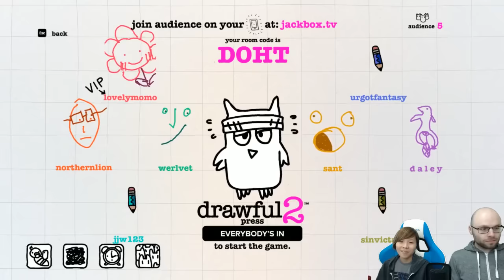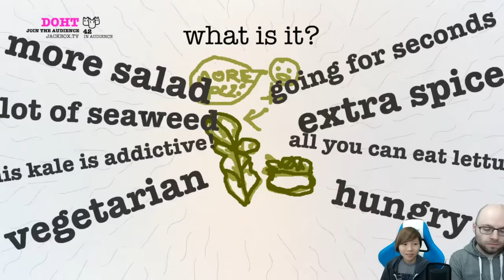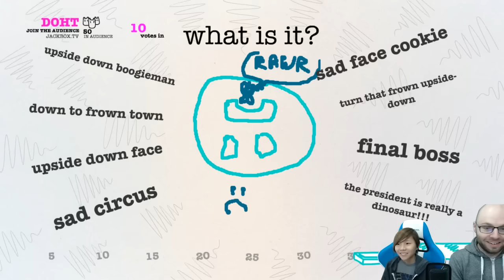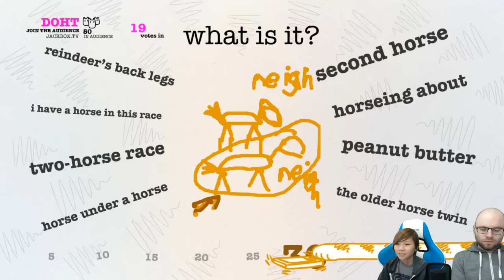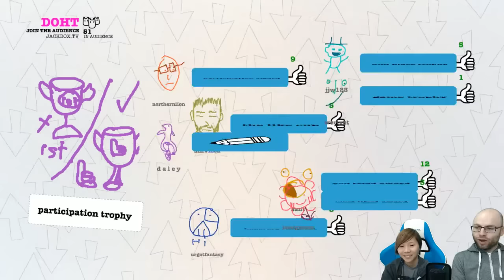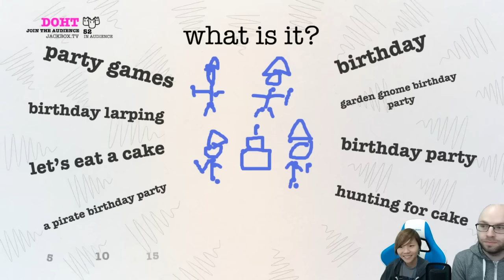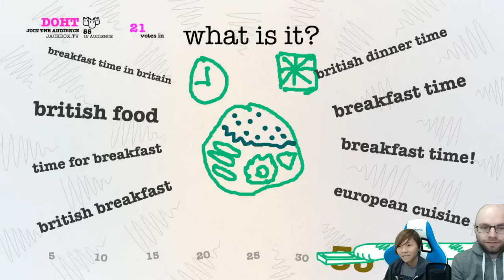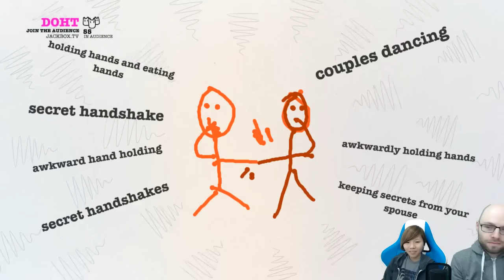Drawful 2 with Northernlion [Episode 10]